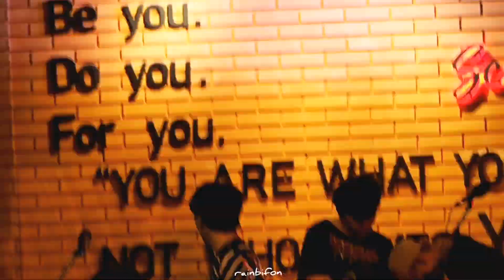ข้างกัน |THREE MAN DOWN| 2021.03.13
Scarlet 90